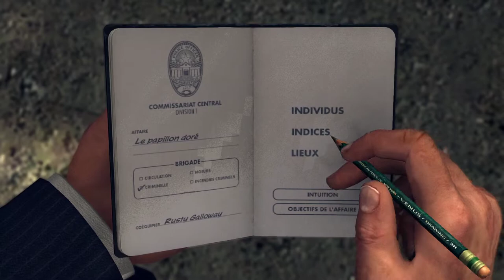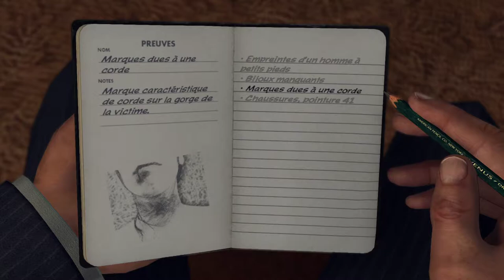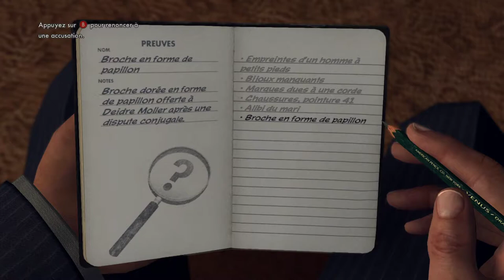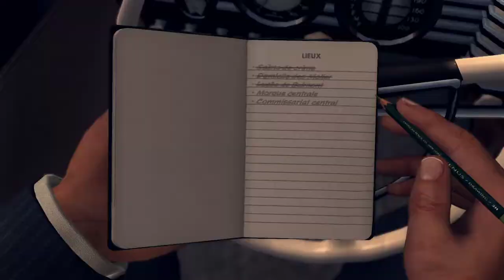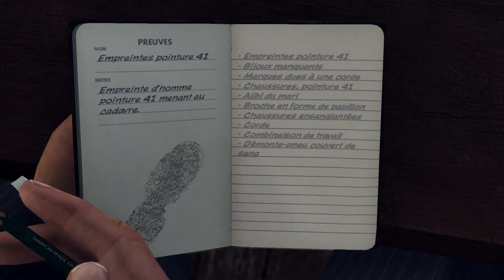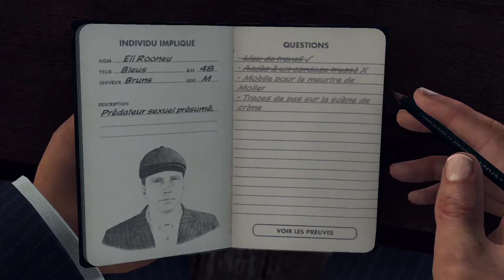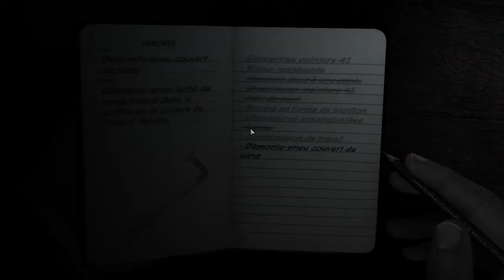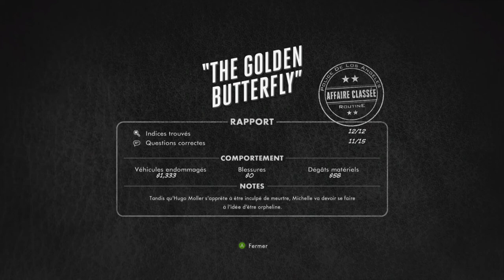L.A. NOIRE | Le Papillon Doré | Ep.07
ça se "complexifie"...

2ème affaire de la brigade criminelle, toujours accompagné de notre sacré Rusty Galloway.